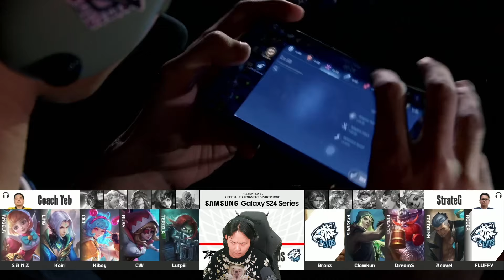HARAPAN EVOS COMEBACK!! YOK BISA YOK EVOS !! FNATIC ONIC VS EVOS GAME 4